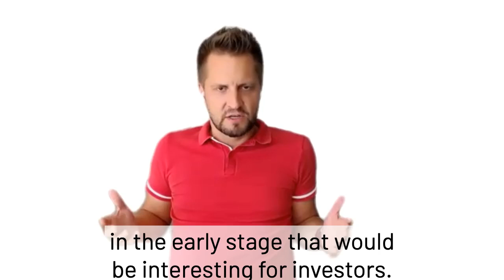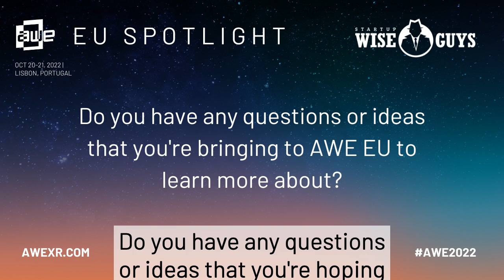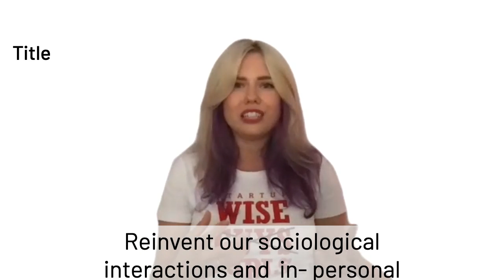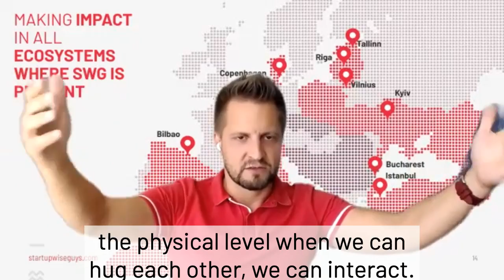Building B2B value with 10 European XR start-ups with Startup Wise Guys | AWE EU Spotlight.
Welcome to the a AWE EU EU spotlight. Today, Nathan C, AWE's CMO,  talks with Europe's hottest B2B startup accelerator, Startup Wise Guys; who are bringing ten XR startups in a special pavilion at AWE EU, October 20-21, 2022.

Mariia Tintul, Managing Director XR and Andrey Lunev, Venture Partner XR give Nathan C a glimpse in the the 'Wise Guys pavilion, the state of XR,  and the kinds of connections they're looking to build at AWE EU

The AWE EU event gives global professionals the chance to connect in meaningful ways with leaders in the XR industry; to learn best practices for adopting and implementing AR & VR tools; and to grow their businesses—meeting investors, partners, and customers all under a single roof.

Join the conversation to learn more about what to expect at AWE EU, in Lisbon, Portugal October 20-21, 2022.

Learn more and get tickets at awexr.com